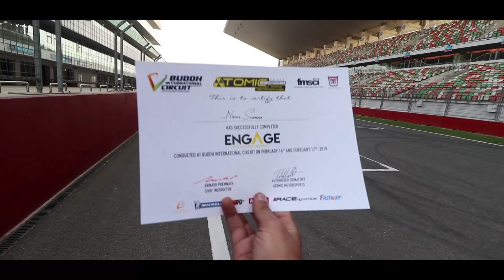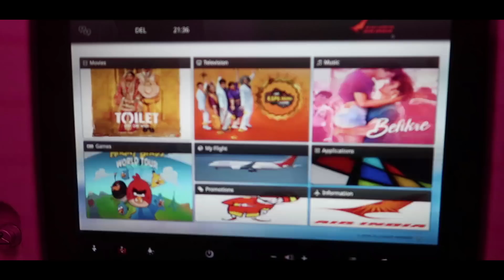BROKE ANOTHER RECORD